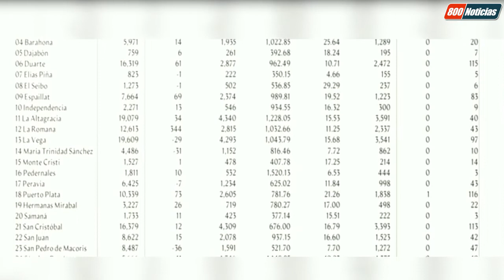Venezuela entre endemias y sin mapa de epidemias vigentes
Los indicadores de salud es la única manera de evaluar el desempeño de la administración de un gobierno en el área, en Venezuela desde 2016 no hay estadísticas con respecto a la malaria, sarampión, difteria y fiebre amarilla ni manera de que la población se informe y haga participe en la prevención

Reportaje | @reynahernandeez